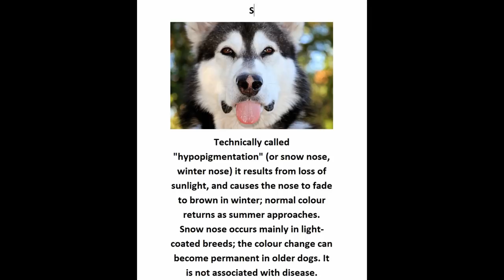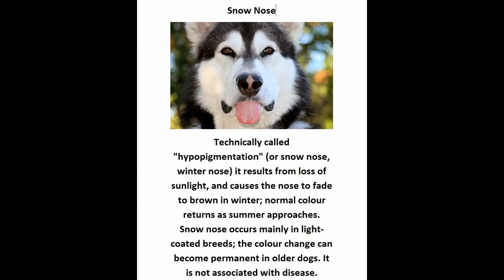Tonka The Malamute Has Body Image Issues!!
I know we all have some sort of body image issue and it's so sad that we worry about being judged by our looks instead of our hearts :(! Imperfections make us unique so lets own them and not be ashamed anymore! I know that is easier said then done ❤️😊👍🐱💟!